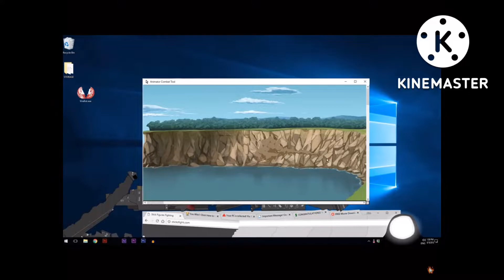(Redo) Alan And TCO Vs The Dark Lord